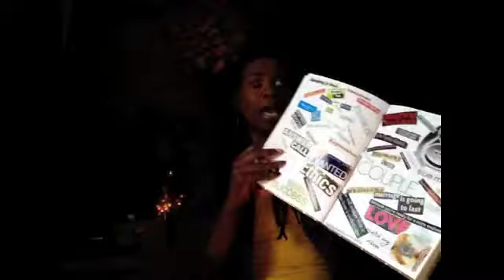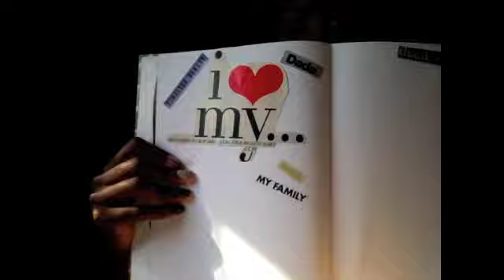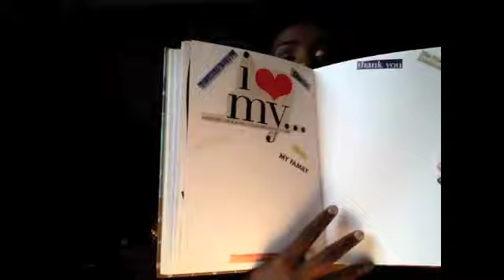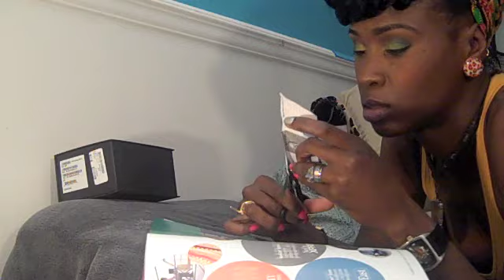Visionary Scrapbook Journal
I love the idea of a visionary board but a scrap book journal was more up my alley!